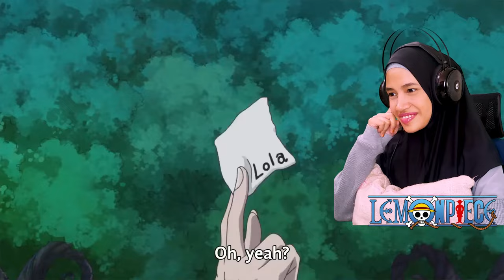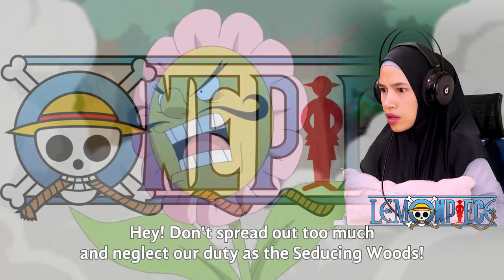GEAR 4TH BOUNDMAN VS CRACKER 🔴 One Piece Episode 799 & 800 Reaction & Discussion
One Piece Reaction & Discussion
0:00 One Piece 799
9:55 One Piece 800